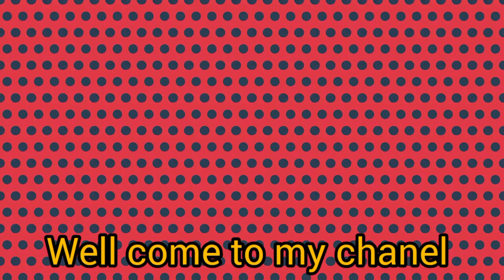life ho to aesi I'm very happy 😊 for this life thankful to God 🙏 love u ❤️ Jesus 🙏dawoodvlog#